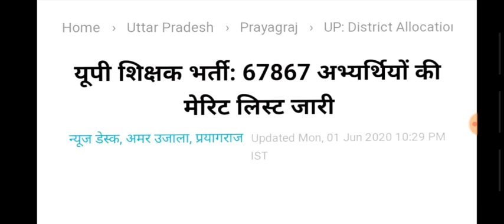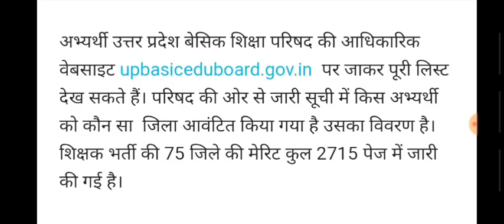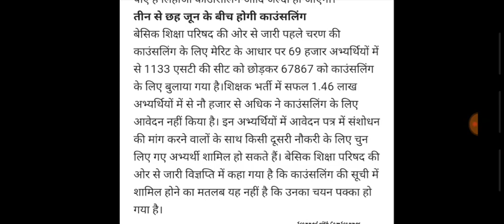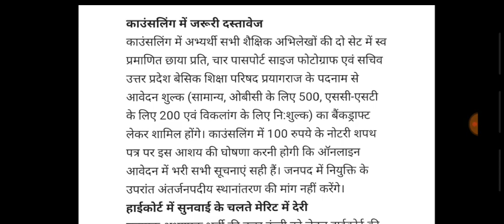UP 67867 शिक्षक भर्ती बड़ी खुशखबरी, अभ्यर्थियों की मेरिट लिस्ट जारी, कांउंसलिंग 3 से 6 जून तक